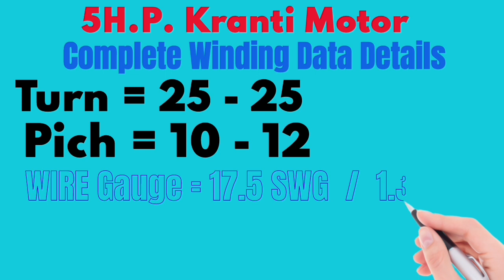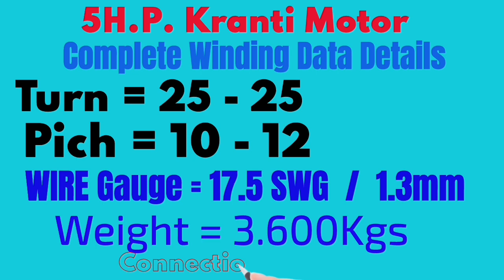5HP KRANTI MOTOR / Daddu Motor वाइंडिंग का डाटा l 24slot 3phase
5hp क्रांति मोटर का वाइंडिंग डाटा
karnti motor WINDING data Details
# KrantiMotor
24slot 3phase motor REWINDING DATA DETAILS

 3 HP SINGLE PHASE MOTOR